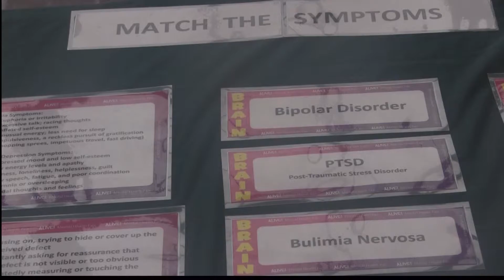Mental Health & Suicide Prevention Tour, USM